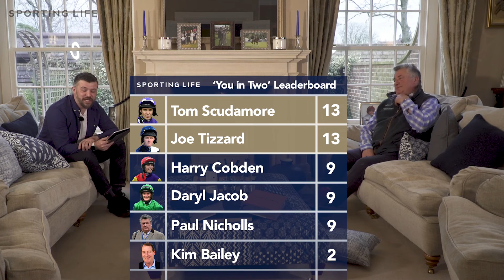You in Two | Racing Edition - Paul Nicholls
Paul Nicholls OBE is one of the leading leading National Hunt trainers of his generation. He has trained thousands of winners, won the Grand National, four Cheltenham Gold Cups and is an 11 time British jump racing Champion Trainer...but how well does he know his own career? Let's find out!

All answers correct at time of recording.